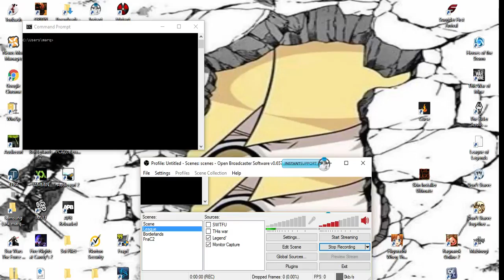Omega Squad Teemo Top